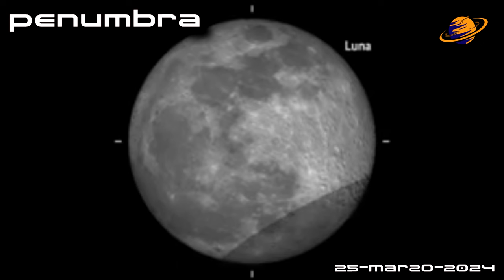ECLIPSE SOLAR DEL 8 DE ABRIL 2024 | ¿Peligros y Apagón Tecnológico?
El 8 de abril del 2024, alrededor del mediodía, podremos disfrutarán de un eclipse solar total que será visible en algunas regiones de México, Estados Unidos y Canadá.

A este eclipse, se le ha denominado "el mayor eclipse de América" y su trayectoria comenzará en el Océano Pacífico Sur para luego dirigirse hacia el este. En territorio mexicano, se espera que se pueda disfrutar en su plenitud en Coahuila, Durango y Sinaloa.

Sin embargo, es importante recordar que, aunque estos eventos astronómicos son espectaculares, también conllevan peligros y pueden causar intermitencias en tecnología.

Antes que nada, nunca es seguro mirar directamente al sol durante un eclipse, excepto en los breves momentos de totalidad. En cualquier otro momento, se debe observar el eclipse con un equipo de protección ocular adecuado para evitar daños en la vista.

Además, los eclipses solares pueden causar interrupciones en la tecnología, especialmente en las comunicaciones satelitales y la energía solar. Por lo que las empresas y organizaciones que dependen de estas tecnologías están preparadas para posibles inconvenientes durante estos eventos astronómicos.

Mientras nos maravillamos con la belleza de los eclipses solares y lunares en 2024, también debemos tener en cuenta los peligros asociados y estar preparados para cualquier intermitencia tecnológica que puedan ocasionar.